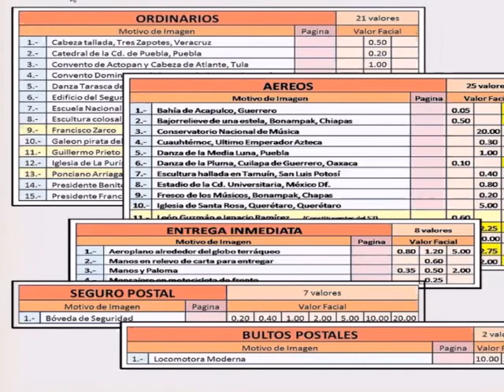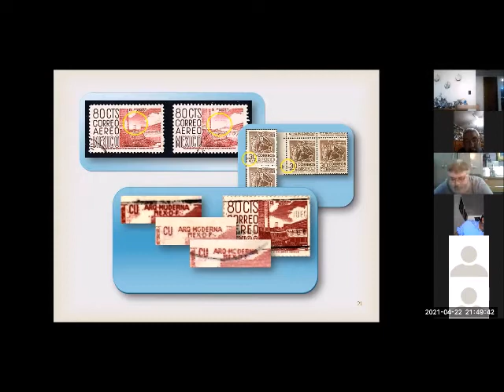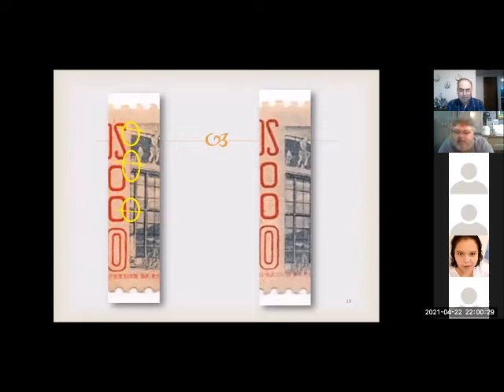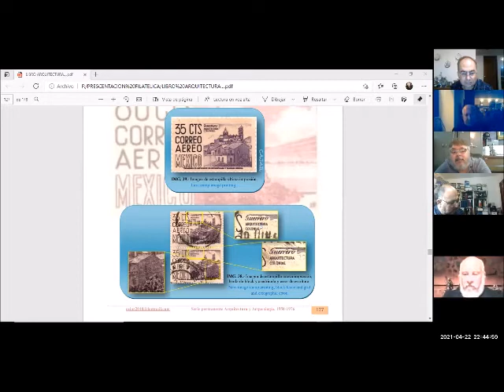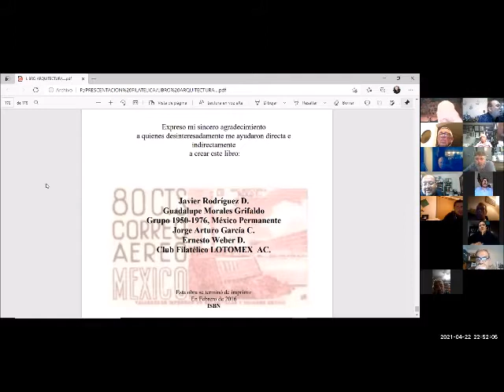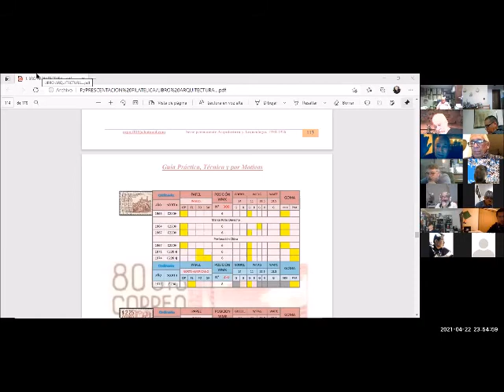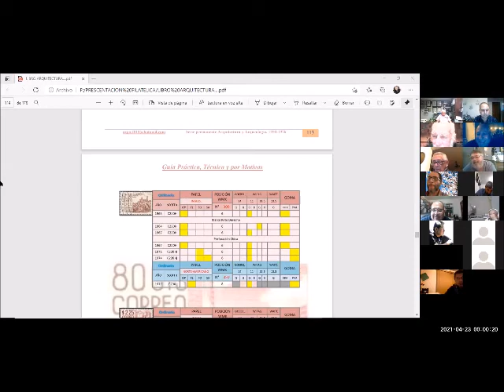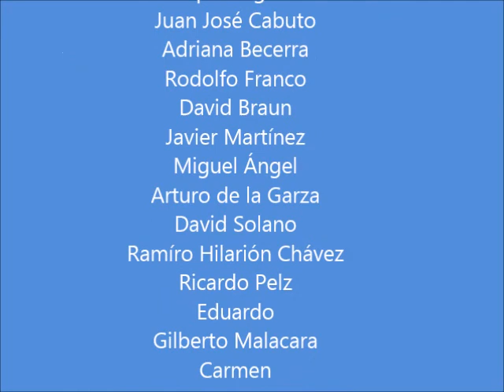Guía Práctica de Arquitectura y Arqueología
Estimados filatélicos, las Tertulias Filatélicas presentan una conferencia con el filatelista de Monterrey, Carlos Álvarez, quien nos platica de uno de sus dos libros titulado "Guía Práctica por Motivo de Arquitectura y Arqueología", la serie permanente o básica de México de los años de 1950 a 1976.